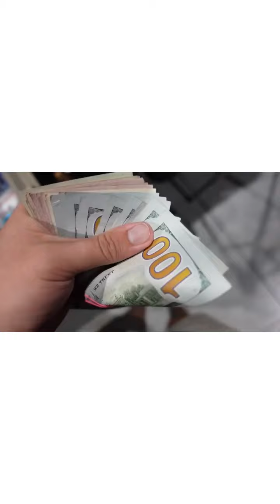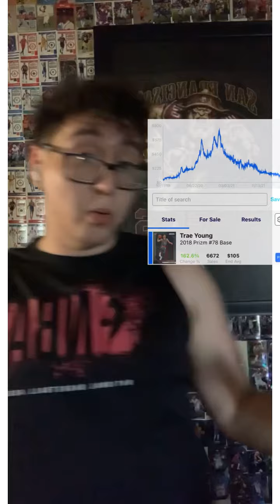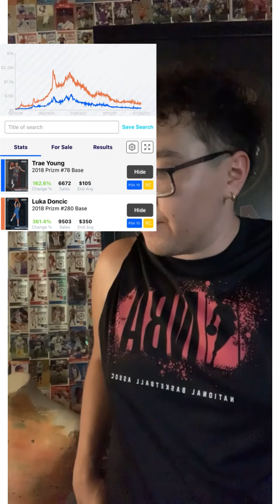I Suck At Flipping Cards